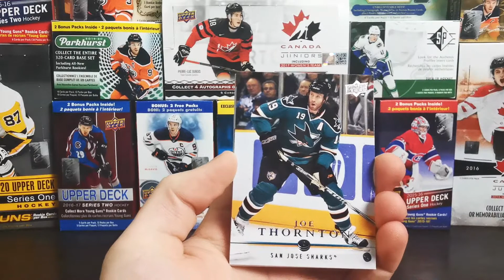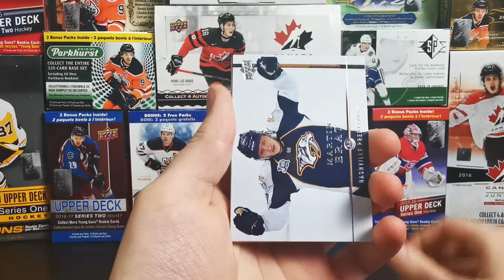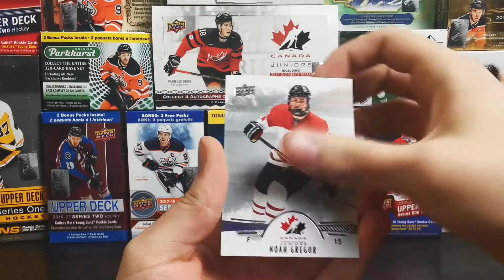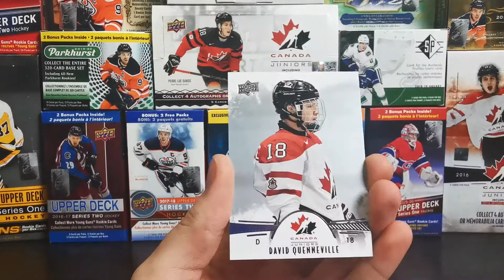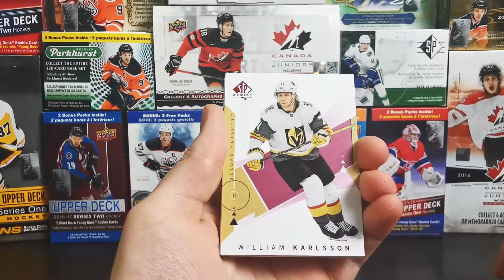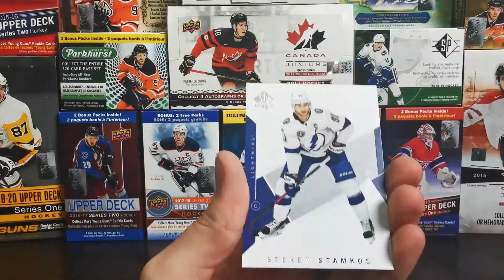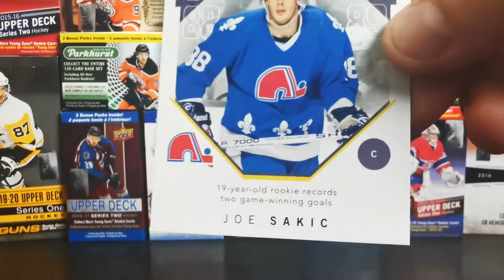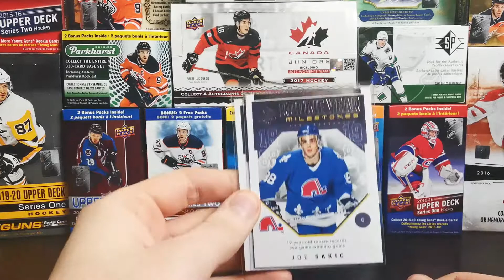HUGE Prospect Pull & ANOTHER Future Watch Auto?! | 16 Random Packs of Hockey Cards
Hey guys, John decided to test his luck with the random packs & oh man did he ever get lucky! Of all the pulls, which one was your favourite?

08/09 Series One: 0:28

2019 Canada Juniors:  2:50

2019 Canada Juniors: 4:13

2018/19 SP Authentic: 5:33

Pull Review: 8:28